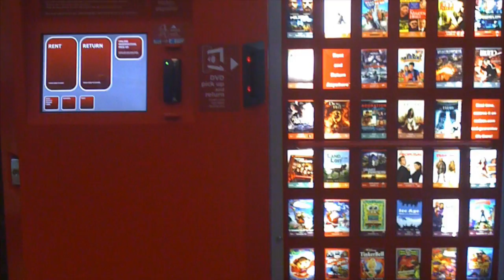Redbox Movie Review - DOPE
This video is about Redbox Movie Review - DOPE